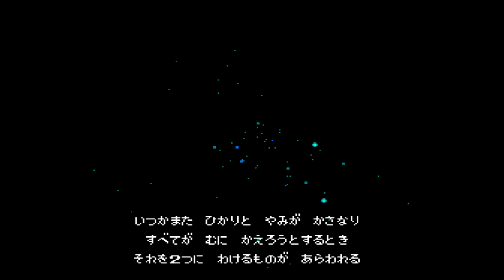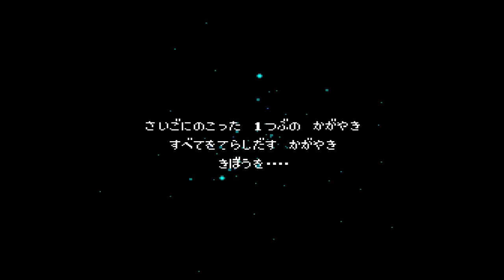[FC] ファイナルファンタジーIII - エンディングテーマ～主人公達の帰還 (エンディング BGM) [FINAL FANTASY III]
FC、ファイナルファンタジー3 エンディング BGM。
(FC ファイナルファンタジーIII 再生リスト)